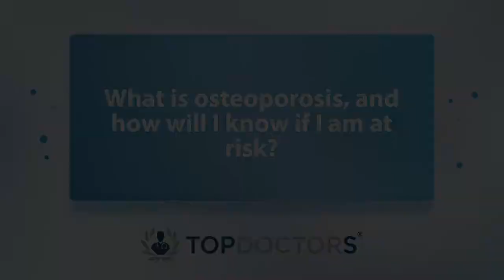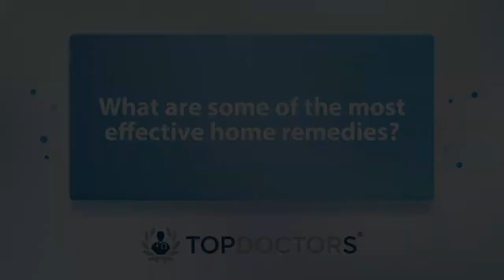What exactly is osteoporosis? - Online interview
In one of our latest online interviews, Dr Rod Hughes, a leading rheumatologist, explains what osteoporosis is, reveals how serious the condition can potentially become, and what might happen if left untreated.

00:00 What is osteoporosis, and how will I know if I am at risk?
06:04 How severe can it become?
09:09 What are some of the most effective home remedies?
12:36 What might osteoporosis lead to if left untreated?